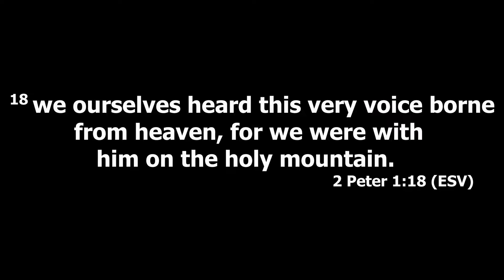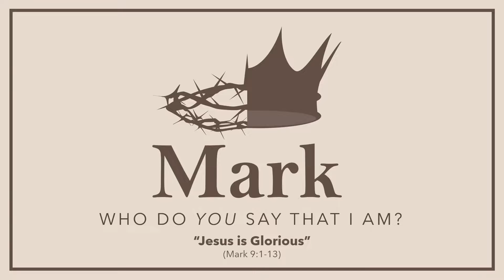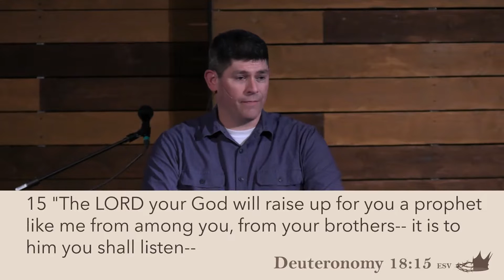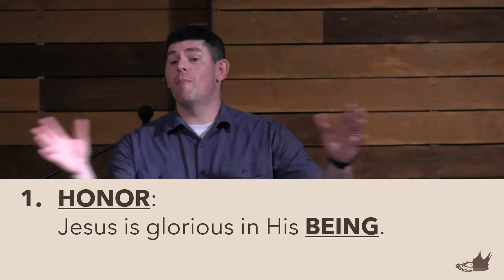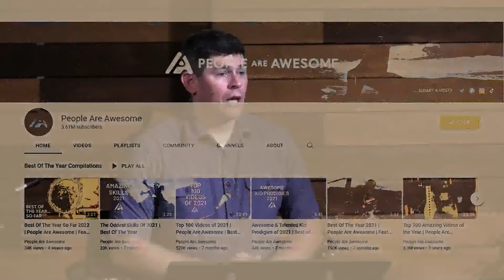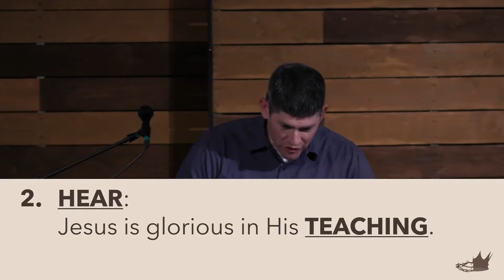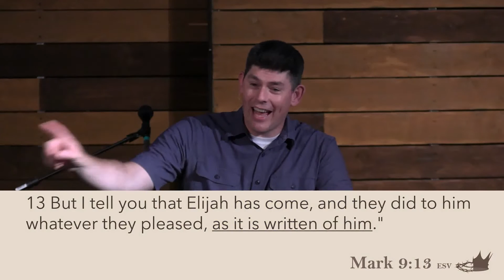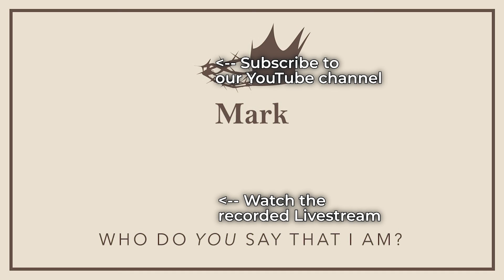"Jesus is Glorious"; Pastor Andy McClellan, August 7. 2022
Pastor Andy preaches this Sunday from the Book of Mark.
Today's message: “Jesus is Glorious”
Sermon Notes:

Are you new here?

14251 SE Rust Way
Damascus, Oregon 97089 USA